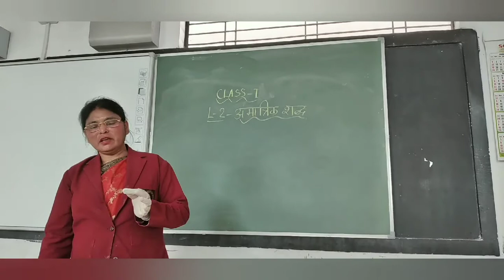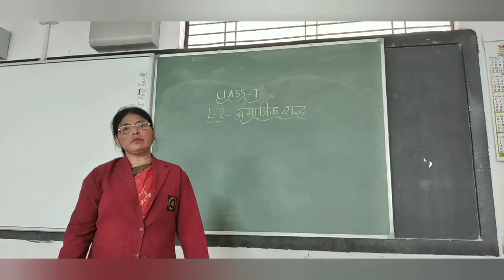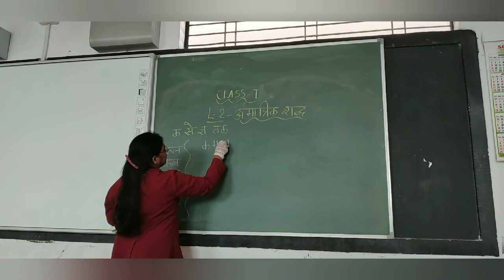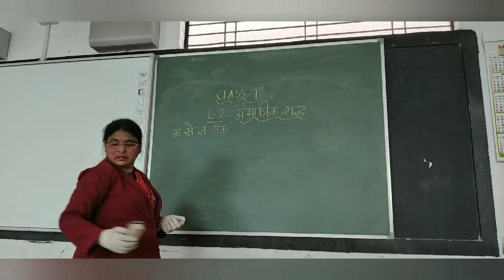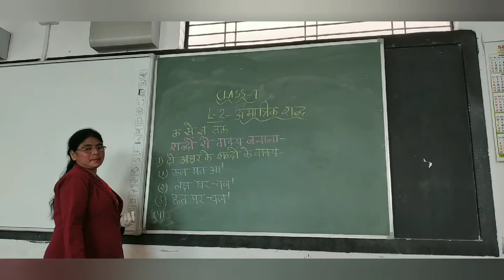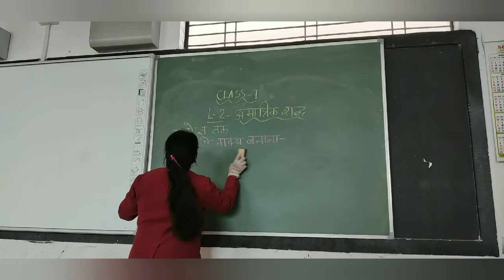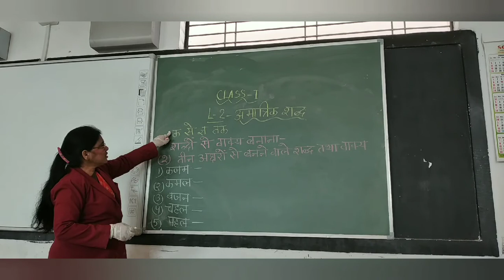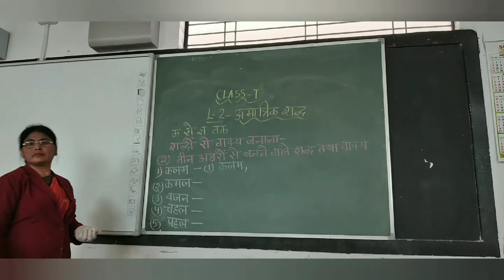HINDI CLASS 1 LESSON 2 READER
FATHER AGNEL CO-ED SR .SEC SCHOOL GONDIPURA BHOPAL( M.P)